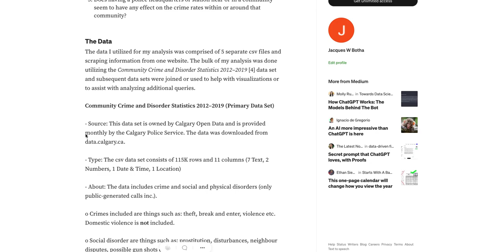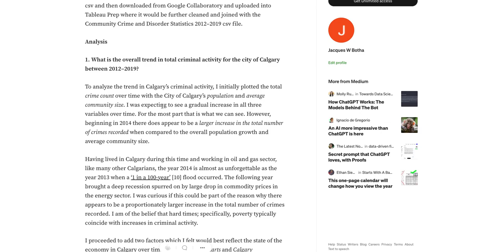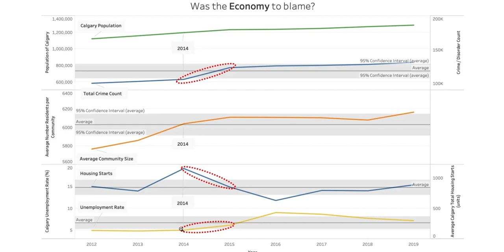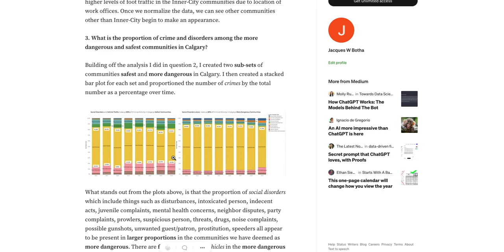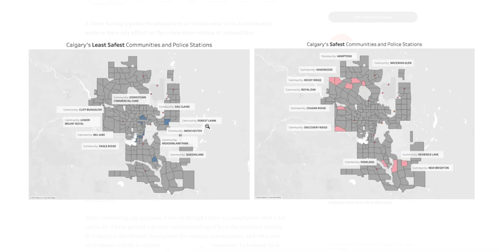Making Sense of Calgary's Criminal Activity - An Analytical Approach